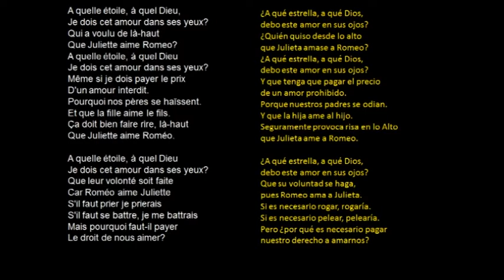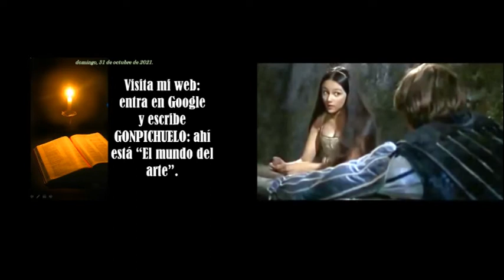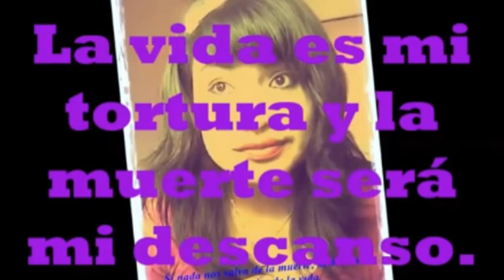"El balcón. Romeo y Julieta".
Preciosa canción con los dos protagonistas en vivo: Romeo (Damien Sargue) y Julieta ( Cécilia Cara); música y letra de Gérard Presgurvic. La escena pertenece al musical fracés "Romeo y Julieta, del odio al amor ". Junto otro vídeo mío. Subtítulos. Añado un fragmento de la famosa película "Romeo y Julieta". Mi agradecimiento al dueño de este vídeo y de las imágenes y música, que me permite utilizarlo.